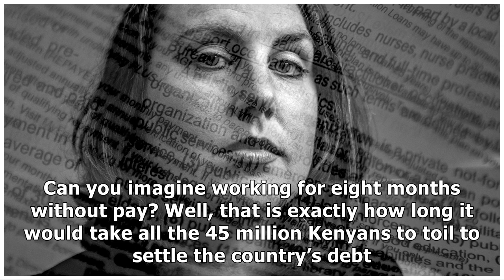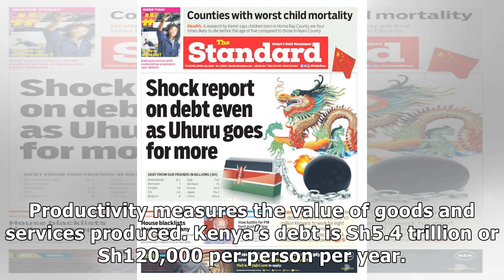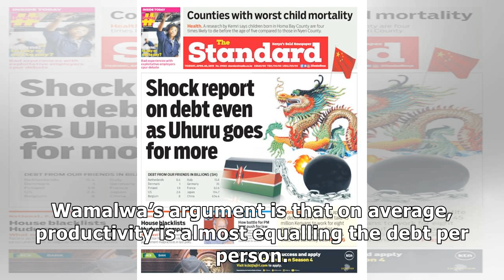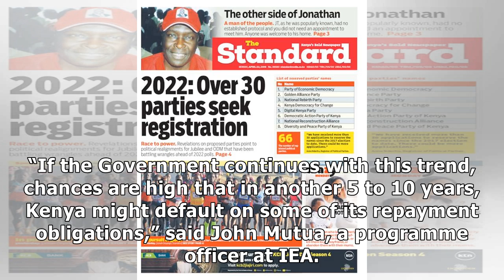Eight-month work with no pay to settle debts : The Standard